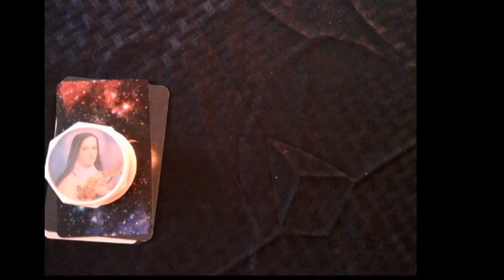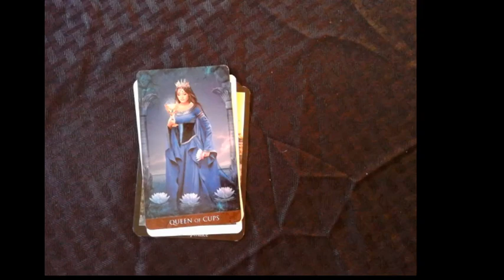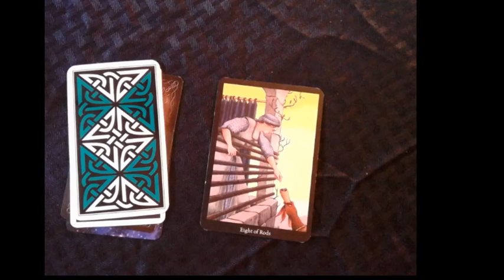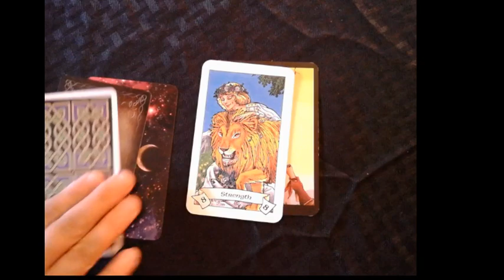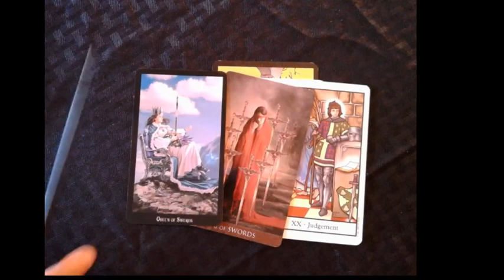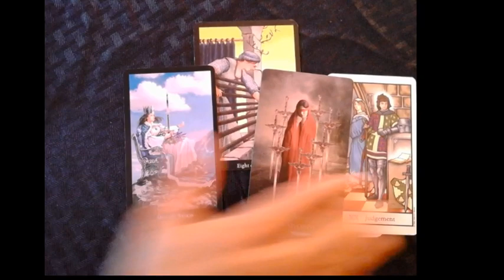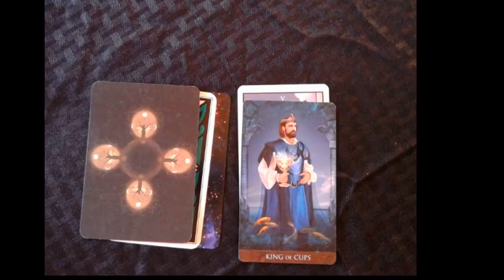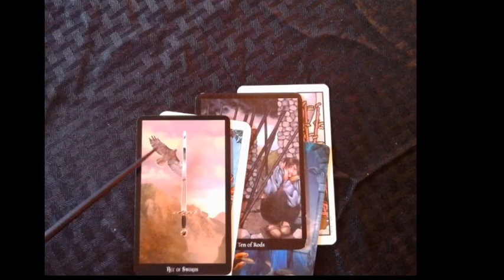Urgent Message - Pick A Card - TIMELESS READING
This is a timeless Pick a card reading.  Take you time and look at the 3 piles.
Pile 1: 1:01
Pile 2: 3:36
Pile 3: 7:10